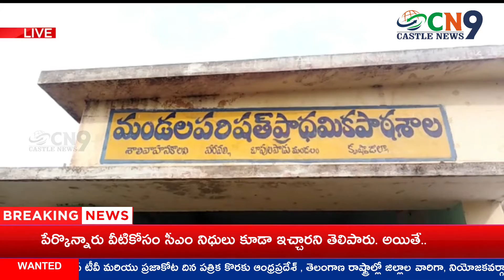Krishnajilla Veeravalli Shalivahana Colony Mandal Primary School dos"nt have facilitys||castle news9